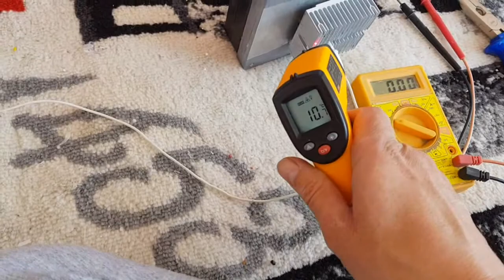Peltier ile Elektirik Üretmek diy cloor tec-1 12706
Peltier elektrikle ısı aktarımı (transferi) yapmaktadır. Peltier doğru akım ile çalışmaktadır. Peltier ile soğutma sistemleri hatta buzdolabı bile yapılabilmektedir.